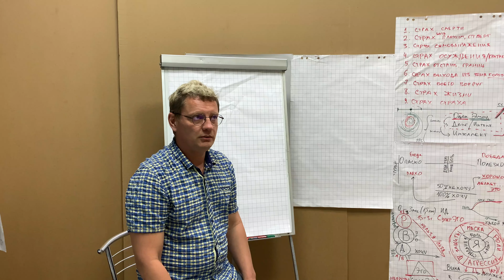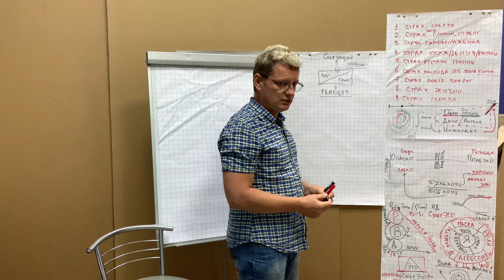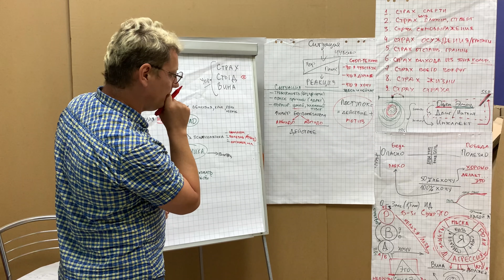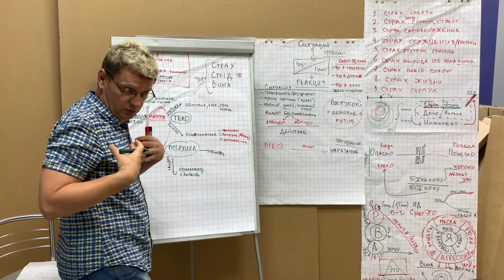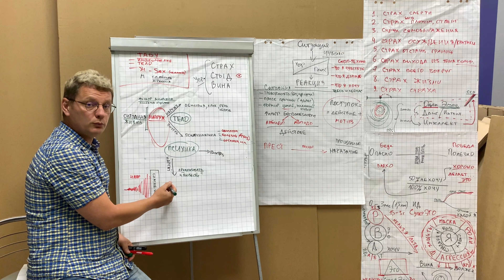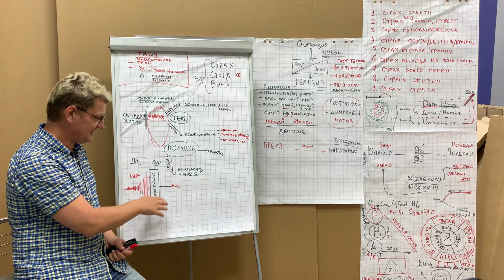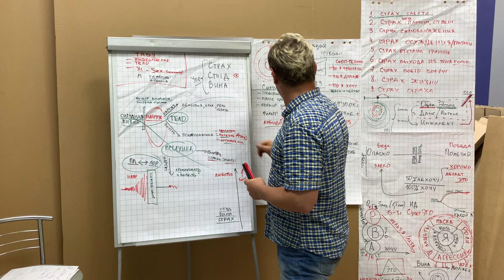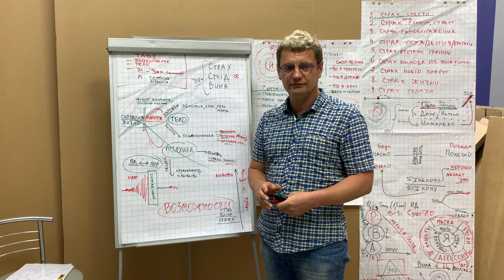Откуда берется чувство вины, часть 2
2-й вводный вебинар в 4 потоку онлайн-курса "Детоксикация мозга от чувства вины", авторский курс Алексея Капранова в записи.
В видео есть небольшой пропуск по техническим причинам на времени 32:53